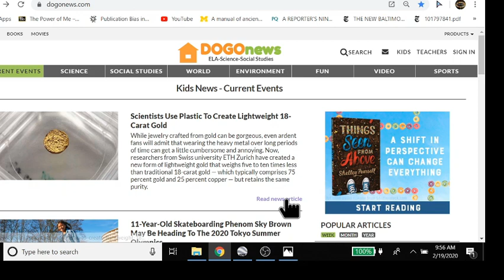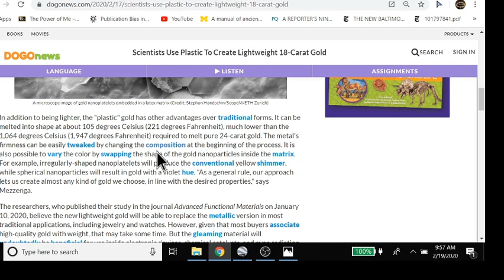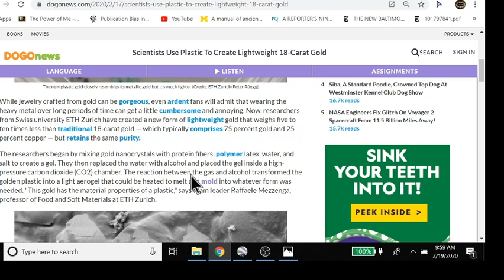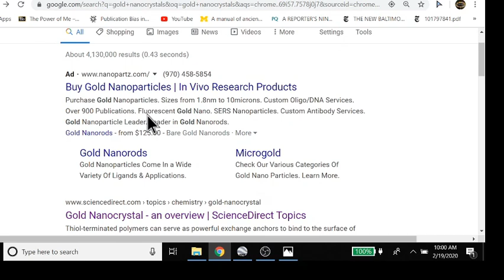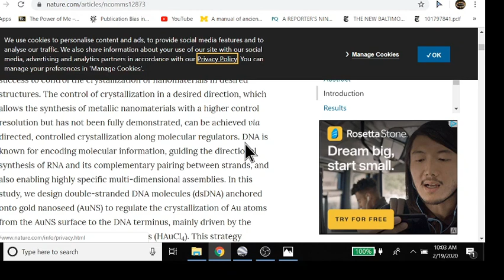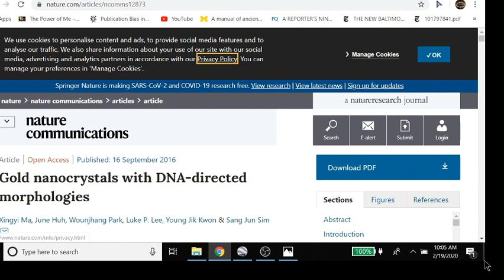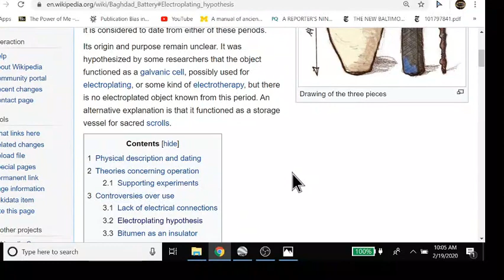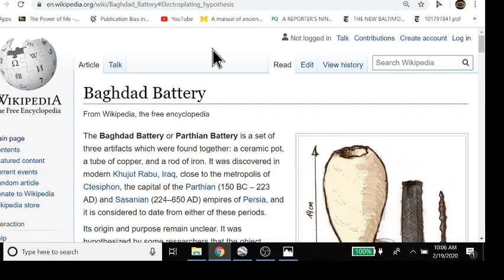Solid Gold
stay gold